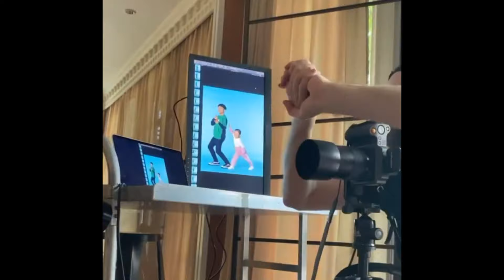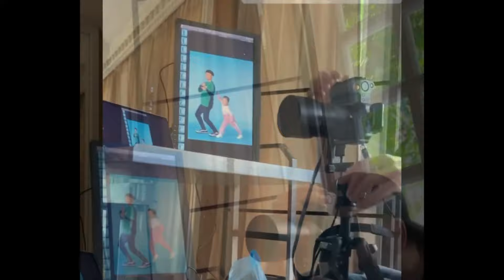Keluarga Viral Tampil Stylez & Hitz Saat Proses Pembuatan TVC Di Bangkok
Terima Kasih Buat teman-teman,mas bro,mba bro, yg udah selalu nonton vidio ala kadarnya saya & pastinya selalu support karir sinyo,